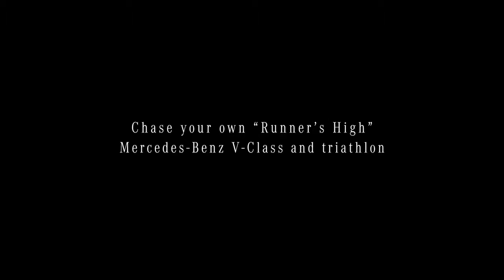01 Runner’s High Part 1 Anja Beranek